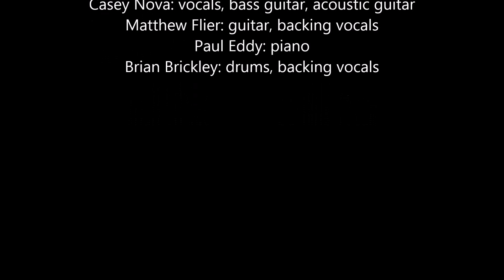Hattie, Maggie Says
"Hattie, Maggie Says," words & music by Casey Nova. Recorded by The Illustrations.